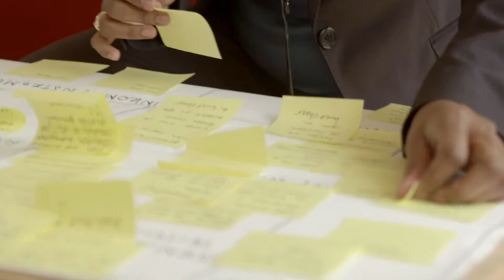ABN AMRO Your Business Banking - ZZP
Voor ABN AMRO hebben we een vierdelige serie geproduceerd waar klanten van de bank vertellen waar voor hun de meerwaarde in zit met het werken met de bank.